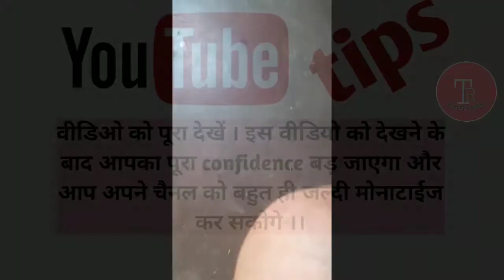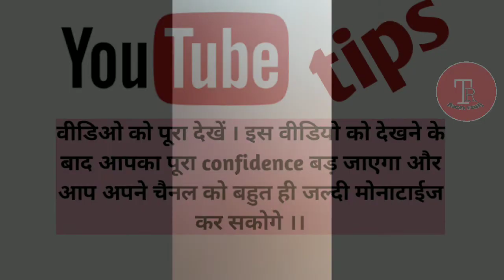1000 subscriber complite 😱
Aap es video me janoge ki kese ap confidence free hoker apne channel par video bna skte ho , kya kya jaruri bate h jinka hme dyan rkhna chahiye ,
Watch time increse karne ka best tarika in hindi,